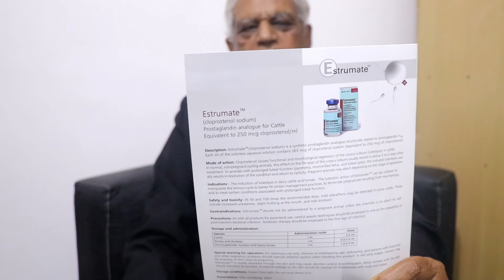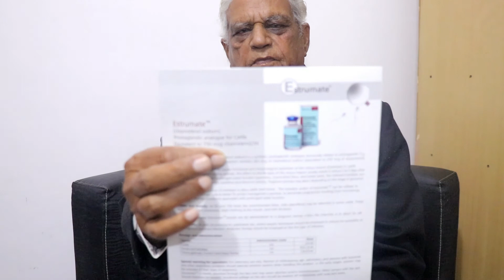प्रोस्टाग्लैंडिन के विभिन्न नाम। प्रोस्टाग्लैंडिन | Prostaglandins | Use of Cloprostinol in Cattle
Estumerate by MSD Company